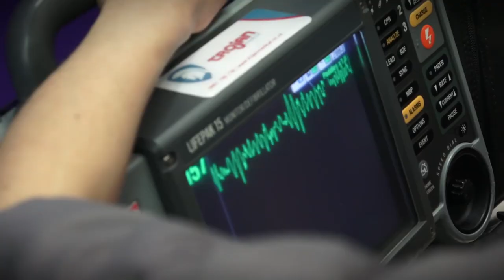UP vet specialist performs SA’s first medical procedure to restore regular heart rhythm in a horse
A veterinary specialist from the University of Pretoria (UP) and the Onderstepoort Veterinary Academic Hospital (OVAH) of the Faculty has performed South Africa’s first transvenous electrical cardioversion (TVEC) on a horse. It is believed this is the first time this procedure is performed in Africa.

Dr Christina Eberhardt, an internal medicine and cardiology specialist for horses and Senior Lecturer in Equine Medicine at the UP Faculty of Veterinary Science, led a team that performed the procedure on Skye, a 17-year-old Warmblood at the end of April 2023.

Transvenous electrical cardioversion is a new and advanced treatment for horses with atrial fibrillation – an irregular heartbeat. During this procedure synchronised electric shocks are delivered directly to the heart to restore a normal, regular heart rhythm.